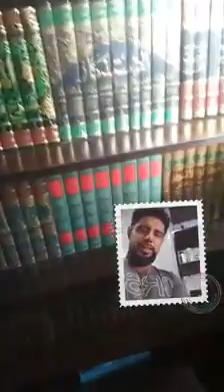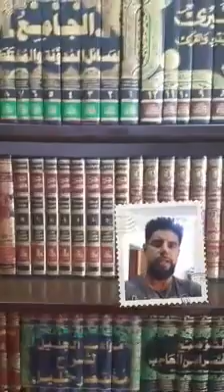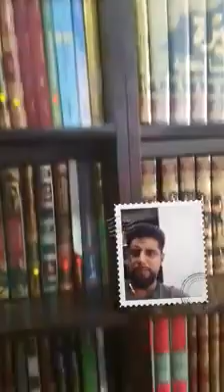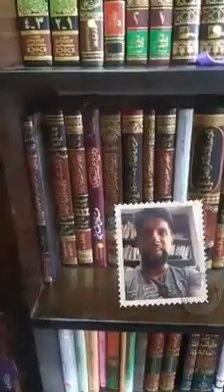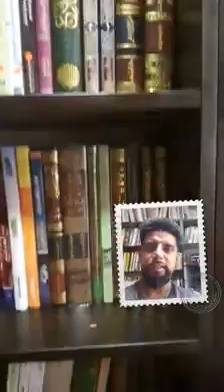Library of Mufti Abu Layth